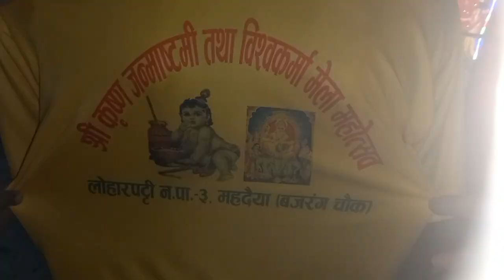कृष्णजन्मास्टमि मेला महदैया लाेहारपट्टि